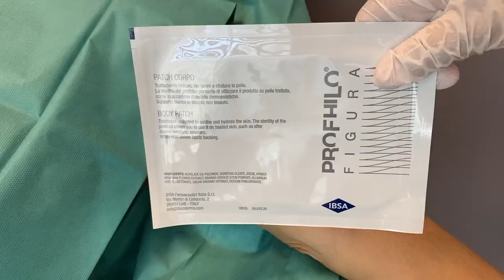Profhilo for Body بروفايلو للجسم